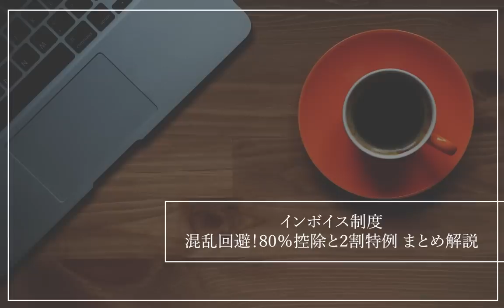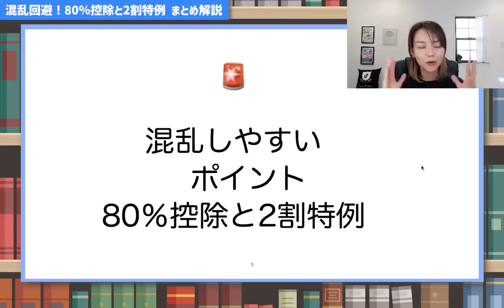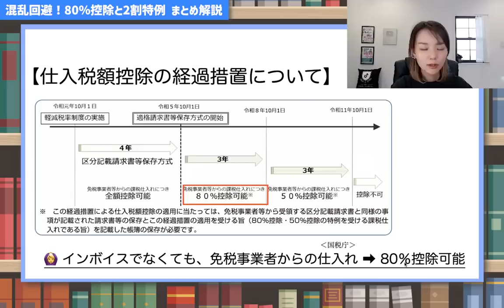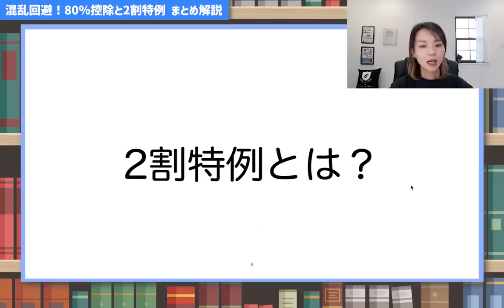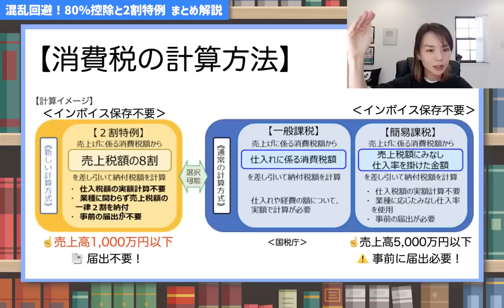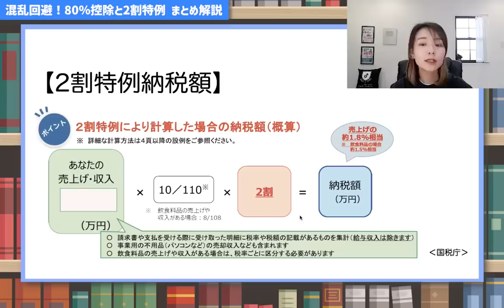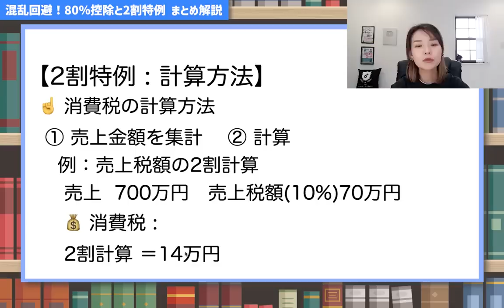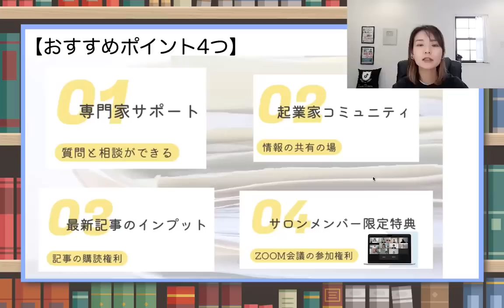【インボイス】80%控除と２割特例、似てるけど全然違う！紛らわしいので解説します！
この動画では、インボイス制度下でよくある勘違い：80%仕入控除控除と消費税計算の2割特例。これらは全く異なる内容ですが、同じ「2割」という数字が関係しているため混同しやすい！
2つの違い明確にしていきましょう😌
① 80%仕入税額控除の正しい理解
② 消費税の2割特例について
③ 2割特例の計算方法
🔹国税庁の2割特例のチラシ
似て非なるこの2つの制度、正確な理解で税務上のミスを未然に防ぎましょう！
もしこの動画があなたの理解に役立ったら、「いいね」をお願いします。
（Facebookの非公開グループ完全会員制✨）
SNS・事務所HPなど
SNSはこちらから👇
🎙Voicy毎朝8時更新中
🔹X(旧Twitter)
🚪河南恵美税理士事務所